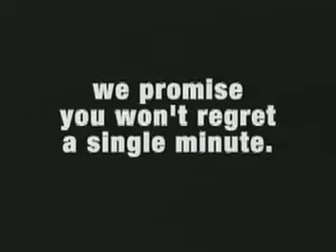24 Season 2 Episode 3 Promo